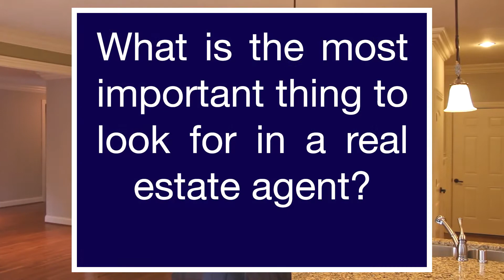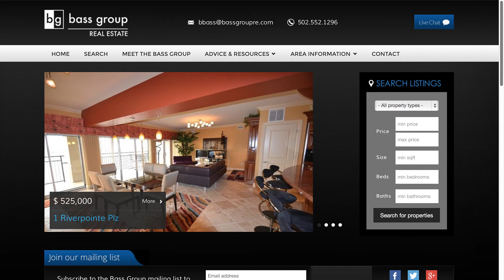Bass Group Real Estate: Tips of the Trade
Learn some "tips of the trade" from the professionals who know it best!